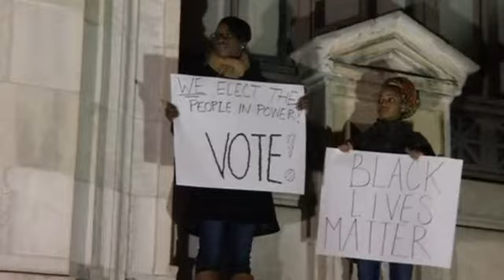Тысячи человек протестуют в США против расизма полицейских (новости)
] В Фергюсоне продолжаются беспорядки, вызванные решением присяжных по делу об убийстве полицейским безоружного чернокожего подростка. Власти стягивают в мятежный город солдат национальной гвардии. В то время как по всей Америке проходят демонстрации против произвола и расизма полицейских.

[ФЕРГЮСОН, США]

Сотни протестующих жгут полицейские машины в американском городе Фергюсоне — здесь вторые сутки продолжается противостояние возмущённых жителей, большинство из которых афроамериканцы, и стражей порядка. Накануне, по данным властей, были арестованы более 60 человек. Обнаружен один погибший. По приказу губернатора в мятежный город с населением чуть более 20 тысяч человек направлены сотни солдат Национальной гвардии.

Протестующие требуют прекратить полицейский произвол. Народный гнев вызвало решение жюри присяжных не предъявлять обвинения белому полицейскому, который в августе застрелил в Фергюсоне безоружного чернокожего подростка.

18-летний Майкл Браун был остановлен полицейскими по подозрению в краже из магазина. Между ним и Дарреном Уилсоном, завязалась словесная перепалка, после чего офицер погнался за убегавшим подростком. Уилсон выстрелил в него 12 раз. В интервью американскому каналу он рассказал, что опасался за свою жизнь. Присяжные решили, что он действовал в рамках должностных инструкций.

[ВАШИНГТОН, США]

Вердикт жюри вызвал волну протестов по всей Америке. В Вашингтоне, Лос-Анджелесе и Нью-Йорке тысячи человек вышли на демонстрации, обвиняя полицейских в расизме и безнаказанных убийствах чернокожих.

ТОМАС ИЙБЛ, УЧАСТНИК ПРОТЕСТА:

«Никто не просит, чтобы к нам было особое отношение, мы всего лишь хотим, чтобы с нами всеми обращались одинаково. Почему-то полиция не убивает в таких количествах молодых белых мужчин. И если бы с нами обращались также, как с американцами, этой проблемы бы не было».

Президент США Барак Обама признал, что возмущение граждан оправдано, но осудил насилие и призвал всех несогласных к мирным протестам.

Источник ]- Книга, которая потрясла мир. Он уже никогда не будет прежним!